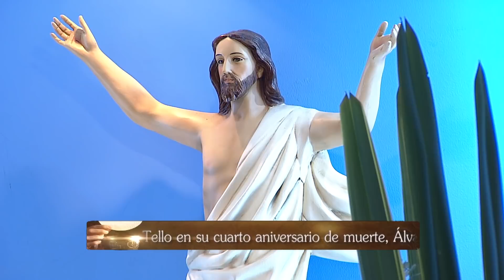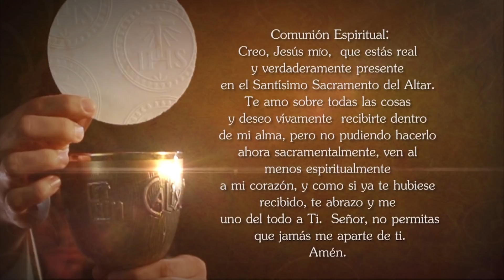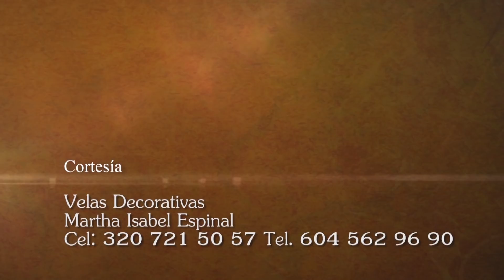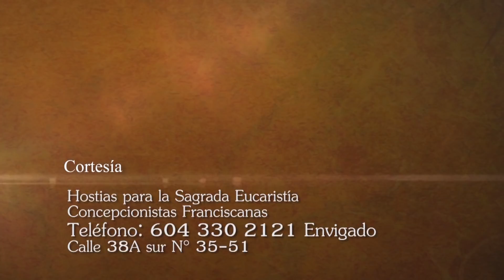Misa de hoy ⛪ Sábado 23 de Abril de 2022, Padre Mariusz Maka - Tele VID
Tele VID te invita a compartir la Misa de hoy Sábado 23 de Abril de 2022, celebrada por el Padre Wilson Grajales.

Eucaristía de hoy Sábado 23 de Abril de 2022, Santa Misa de hoy Sábado 23 de  Abril de 2022